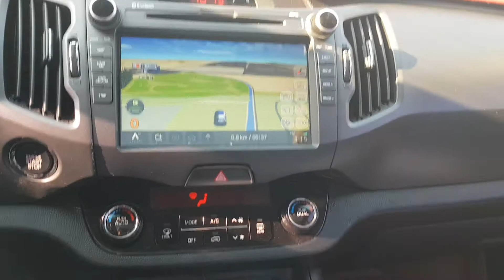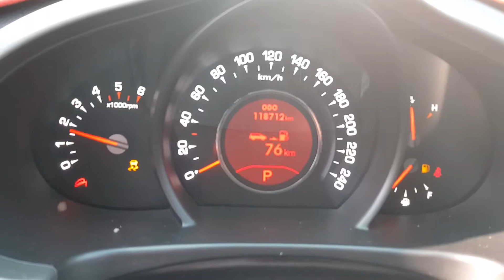[THE PEAK TRADING] SPORTAGE R CK324807